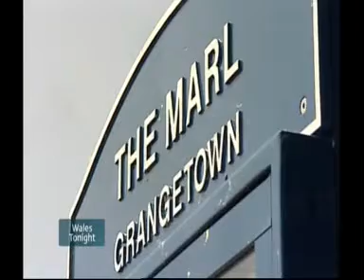ITV Wales feature Welsh Baseball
ITV Wales reporter, visits a Welsh Baseball team, faces some deliveries.